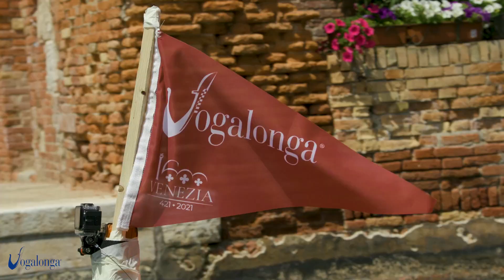Vogalonga 1600 - 23 maggio 2021 - Official Short Video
Vogalonga 1600 - Official Short Video
Vogalonga 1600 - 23 maggio 2021.
Quest’edizione è stata riservata alla sola voga alla veneta e limitata nel numero di partecipanti. Tra gli assenti anche il nostro amico Marco costretto in un carcere del Sudan senza un giusto processo.
Speriamo che queste immagini di voga e gioia possano trasmettergli forza e determinazione per rimanere saldo e tornare presto ai suoi affetti ed alle sue passioni.
Chiediamo a tutti di sensibilizzare quante più persone possibili affinché questa situazione venga risolta al più presto.